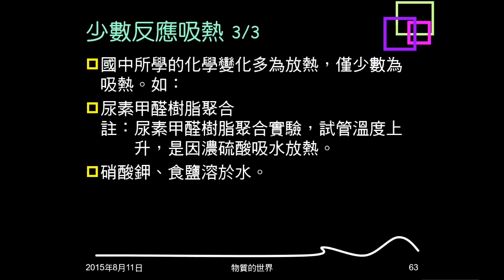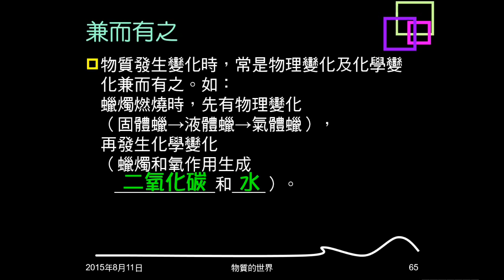104學年複習物質的世界10：吸熱或放熱反應、質量守恆定律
介紹反應會吸熱或放熱。介紹會吸熱的化學變化。說明質量守恆定律。